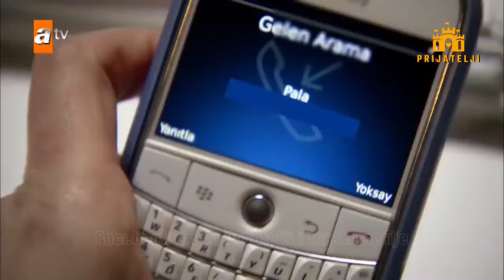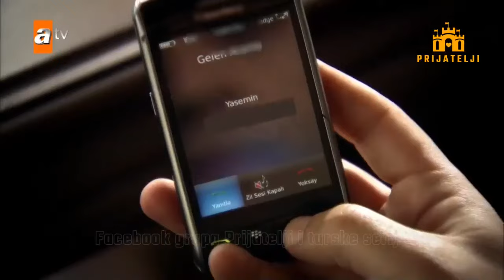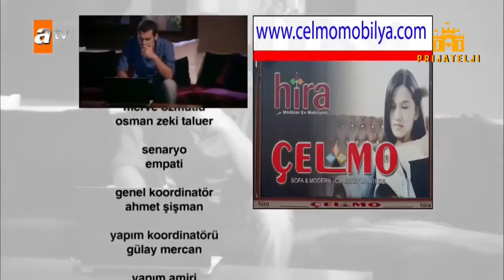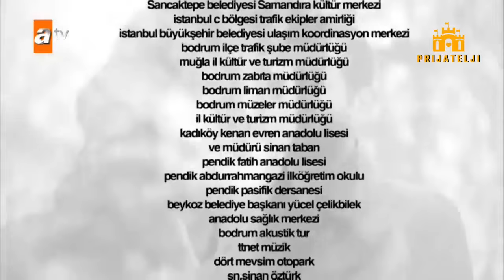Ljubav i Kazna - Epizoda 57 | HD